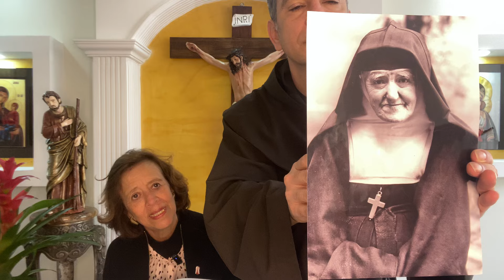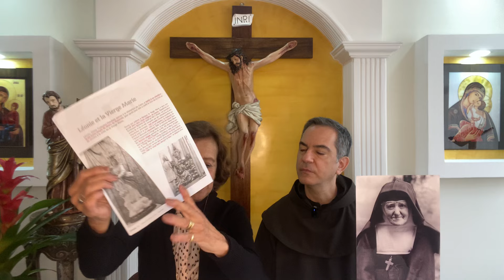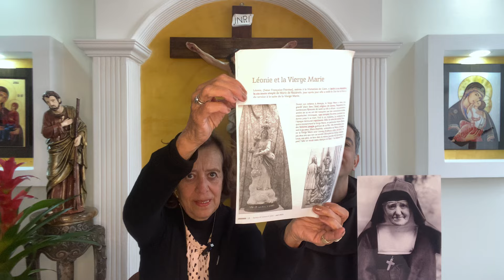LA HERMANA DE SANTA TERESITA: LEONIA. Una santa por descubrir. Fray Alejandro invita a Fabiola Duez1